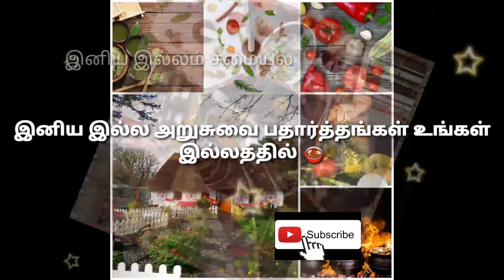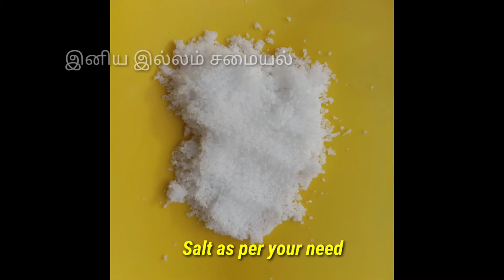அரைத்த மசாலா முருங்கை பொரியல்/Tasty Drumsticks fry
அரைத்த மசாலா முருங்கை பொரியல்

தேவையான பொருட்கள்

முருங்கைக்காய் 1கப்
தேங்காய் சிறிதளவு
பூண்டு 10 பல்
இஞ்சி 1 இன்ச் அளவு
சோம்பு 1ஸ்பூன்
பட்டை 1 கிராம்பு 2
மஞ்சள் தூள் 1/2 ஸ்பூன்
மிளகாய்த்தூள் 1 ஸ்பூன்
கருவேப்பிலை சிறிதளவு
உப்பு மற்றும் நல்லெண்ணெய் தேவையான அளவு

செய்முறை
முதலில் தேங்காய் பூண்டு இஞ்சி சோம்பு பட்டை கிராம்பு அரைத்து எடுத்துக் கொள்ளவும்... பின்னர் வாணலியில் சிறிது எண்ணெய் ஊற்றி கடுகு கடலைப்பருப்பு சேர்த்து வதக்கவும் பின்னர் தேங்காய் விழுது சேர்த்து வதக்கவும் பின்னர் மஞ்சள் தூள் மிளகாய்த்தூள் கருவேப்பிலை சேர்த்து வதக்கவும் உப்பு சேர்த்து நன்கு வதக்கவும் பின்னர் முருங்கைக்காய் சேர்த்து வதக்கி தேவையான அளவு தண்ணீர் ஊற்றி முருங்கை காய் வெந்ததும் சுண்ட வதக்கி இறக்கவும்

சுவையான அரைத்த மசாலா முருங்கை பொரியல் தயார்
இனிய இல்ல அறுசுவை பதார்த்தங்கள் உங்கள் இல்லத்தில்

நன்றி 🙏🙏